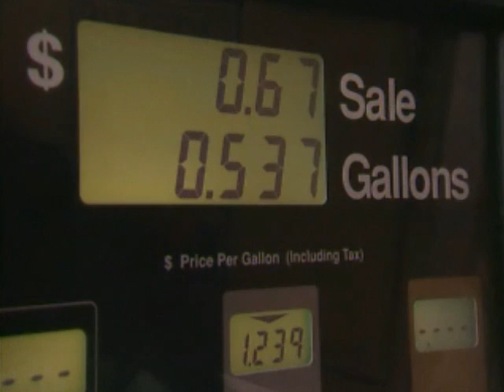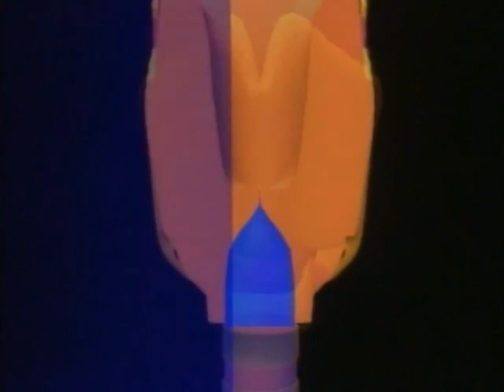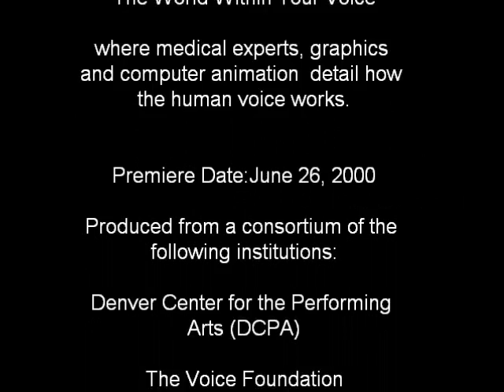"The Voice is like a Car" (how does the voice work?)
An excerpt from "The World Within Your Voice", Premiere Date:June 26, 2000.

"The voice is like a car": Medical experts, graphics and computer animation  detail how the human voice works.  Note that some of the fine details on how voice is created has already changed since the making of this, for example, vocal folds don't actually have to contact to make sound.

Starring: Jack Klugman, Tony Randall, Ingo Titze, Lori Ramig, Michael Benninger.

Produced by Denver Center for the Performing Arts (DCPA) in conjunction with National Center for Voice and Speech (NCVS), The Voice Foundation, Wilber James Gould Voice Recording and Research Center, American Laryngological Voice Research and Education Foundation.

For more information about voice research and voice care, visit us